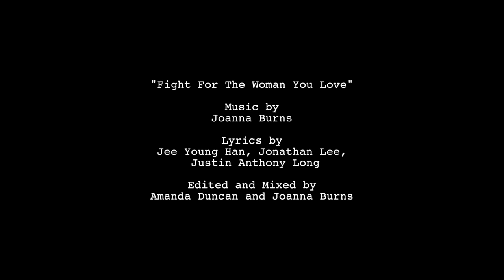City of Dreams - Episode 8 - Featuring Christopher DeProphetis, Mike Liscio and Sheila Head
a new musical web-series
(Featured in The New York Times & USA Today)

Episode 8 - Anything You Can Do (I Can Do Better)

Jee Young Han, Jonathan Lee, Justin Anthony Long

"Fight for the Woman You Love"
Lyrics by Jee Young Han, Jonathan Lee, Justin Anthony Long

Choreography by Amanda Trusty

Jonathan Lee - Julian Wong
Jee Young Han - Julie Wong
Justin Anthony Long - Jamie Carmel
Sheila Head - Maggie
Joanna Burns - Becky
Joe Conti - Spencer
Mike Liscio - Pirate Pete
Christopher DeProphetis - Pirate Fred
Dayna Grayber - Gypsy Friend

Ofagina Cast
Mike Liscio
Amanda Trusty
Kelvin Moon Loh
Desiree Rodriguez
Victoria Huston-Elem
Dayna Grayber
Calvin M. Thompson
Desiree Justin
Elizabeth Owens Skidmore
Sam Arlen
Dwight Trice
Mike J. McNulty

Sound Edited & Mixed by
Amanda Duncan and Joanna Burns

Special Thanks
Fatima Cadet-Diaby, Christopher Schneider, Wes Seals, Joanna Burns and Amanda Duncan